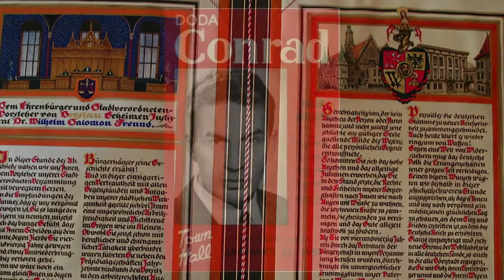NM110b Holocaust Survivor: Gabrielle Falk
After decades of wondering what happened to his family members
during the Holocaust, Stephen Falk turns his curiosity into a quest and uncovers fascinating stories of survival and connection.
This 4-part series shares Stephen Falk's discoveries about his mother; Holocaust survivor, Gabrielle Falk and their family.

In this, part 2 of the 4-part series, New Mexicast introduces you to Holocaust survivor, Gabrielle Falk. Through what she calls "incredible
luck," she managed to slip through the grasp of the Nazis and now shares her story publicly for the first time. With the help of her son, Stephen Falk, Gabrielle's amazing story of survival is being preserved for, and shared with, future generations.

This story is from New Mexicast TV, Season 1, Episode 10

New Mexicast's Theme Song is: "New Mexico" by Dorian Spencer. Hear the whole song, and more of his exceptional music